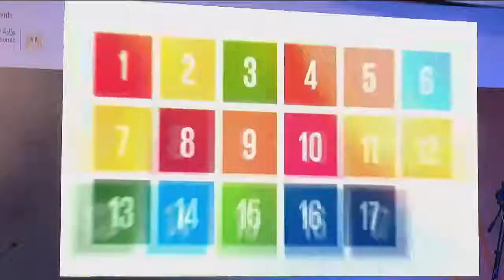Credit and Political Risk Insurance in Facilitating Climate Action